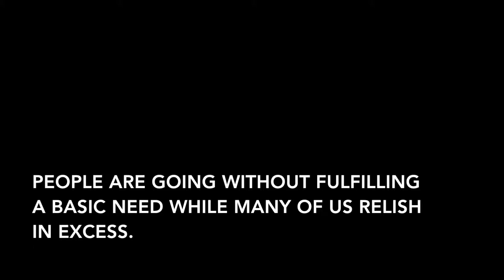Freeman Nichols Design 2_ 505 Hunger